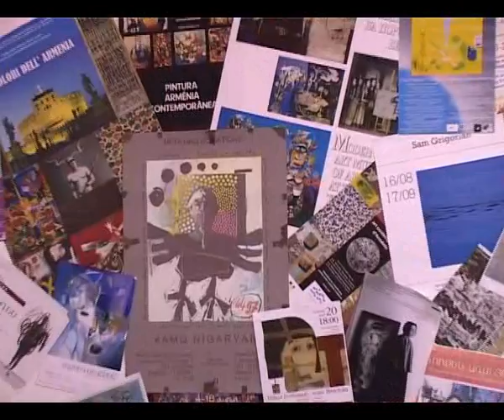Ժամանակակից արվեստի թանգարանը 40 տարեկան է